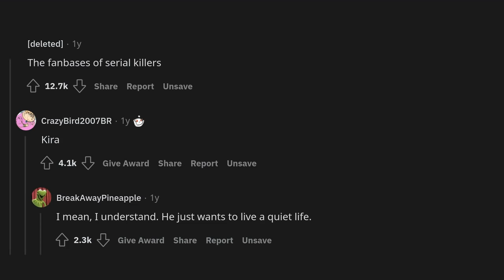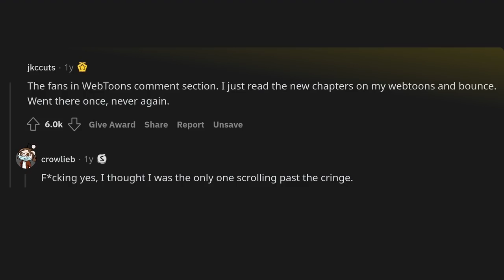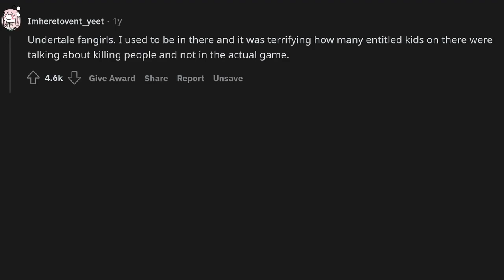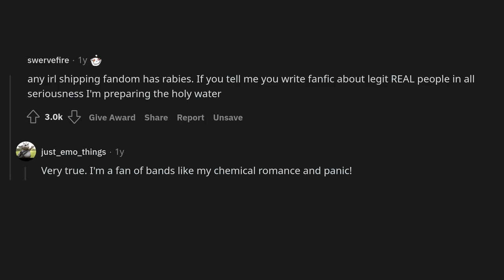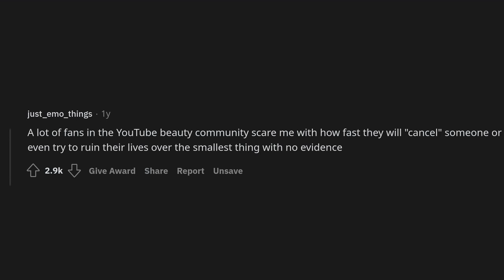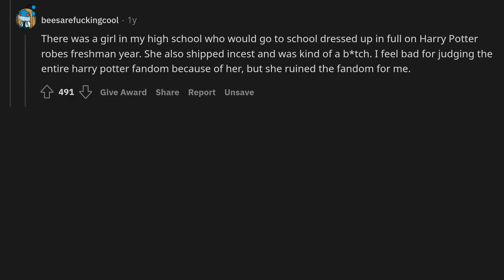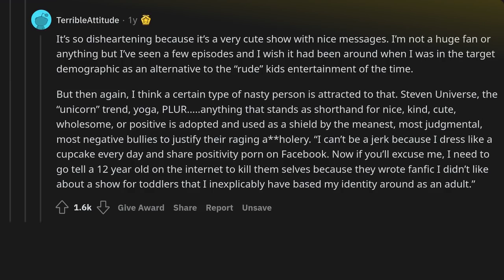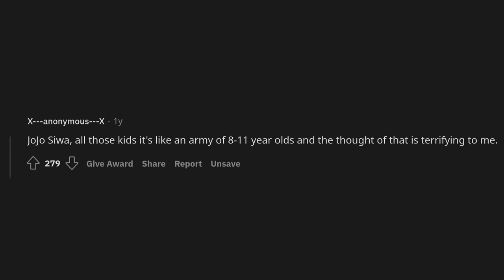What's a fanbase that scares the hell out of you?